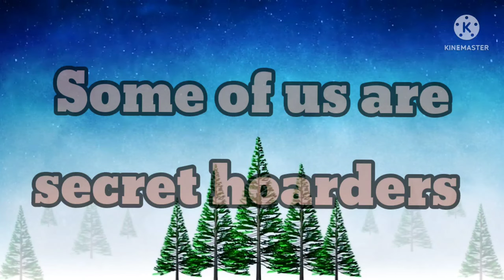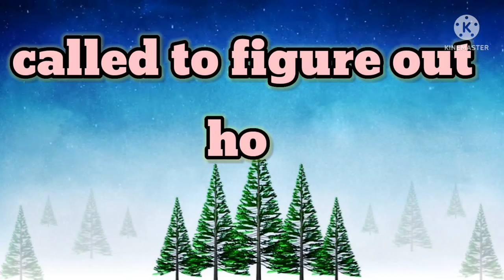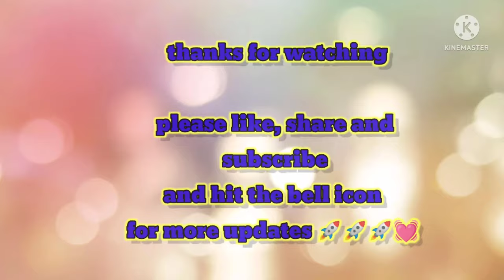We All Have a Bag- Deep Motivational Quotes! Short Motivational Status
Hey guys!